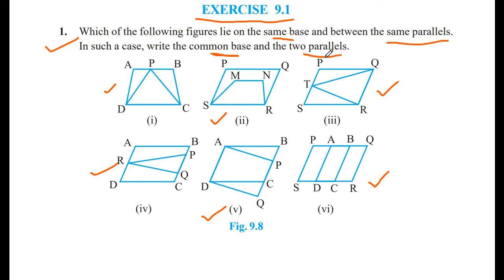NCERT CBSE MATHS CLASS 9 CHAPTER 9 "AREAS OF PARALLELOGRAMS AND TRIANGLES" EXERCISE 9.1 FULLY SOLVED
MATHSOMATIC - MAKES MATHS EASY provides detailed understanding of ALL QUESTIONS SOLVED of NCERT CBSE MATHS CLASS 9 CHAPTER 9 "AREAS OF PARALLELOGRAMS AND TRIANGLES" EXERCISE 9.1

AREAS OF PARALLELOGRAMS AND TRIANGLES, Exercise 9.1, class 9 chapter 9 areas of parallelograms and triangles, class 9 chapter 9 exercise 9.1, Same Base and Between the Same Parallels, Theorem,